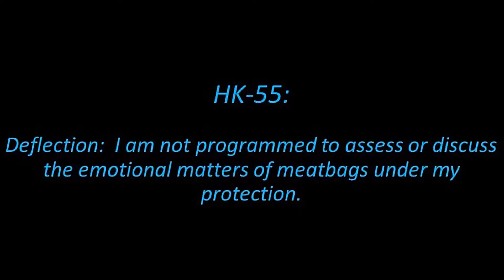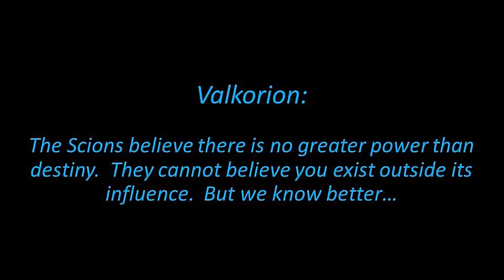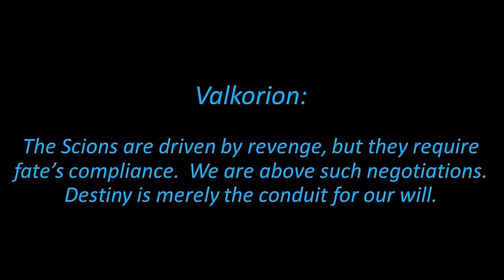Sith Warrior Story, Light, Part 25b -- Zakuul 2/3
The adventures of Timeus, my Sith Warrior on The Progenitor.

Timeus, Lana,  Koth and HK crash-land and discover an ancient warship.  Arcann's forces attack.  Senya joins.  Escape from Zakuul.  Trials of the Scions.  Revelations.